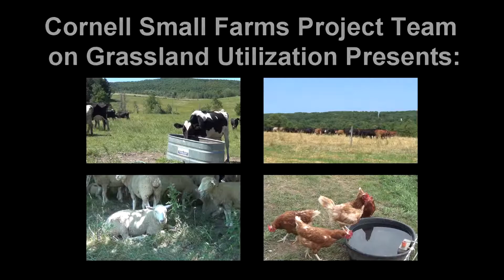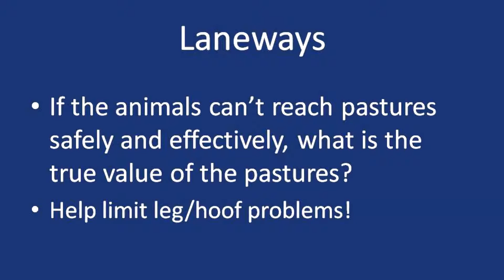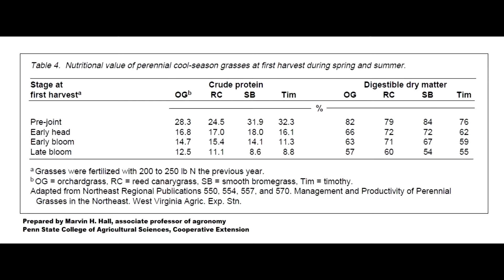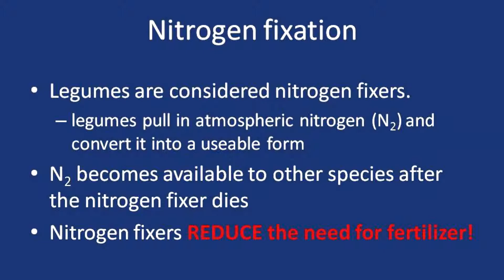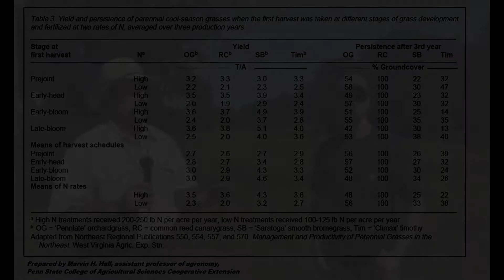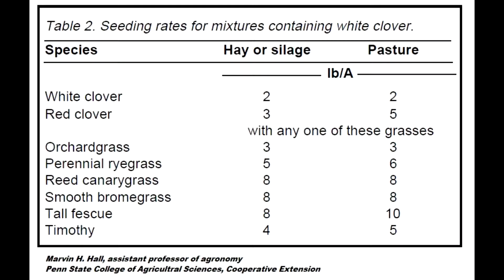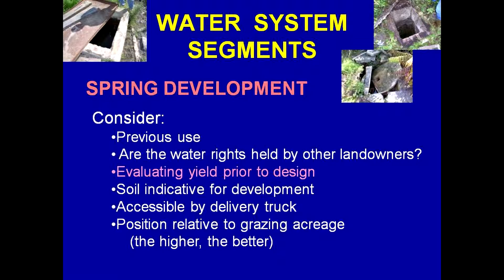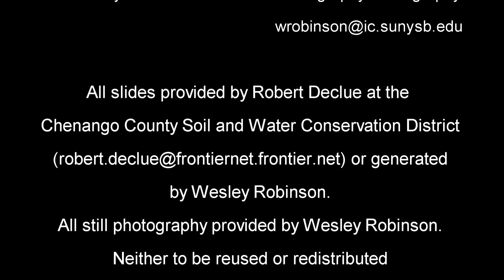Cornell Small Farms/Chenango Grazing: Planning A Grazing System Revised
The Cornell Small Farms Program and Cornell Cooperative Extension of Chenango County collaborated in creating this series of grazing management videos.  This video on Planning outlines some of the many steps and considerations that should  be considered when implementing a viable rotational grazing system. There are many environmental, social, and economic benefits to grazing livestock. The principles shown in this video are appropriate for all classes of livestock: dairy, beef, sheep, horses and others.